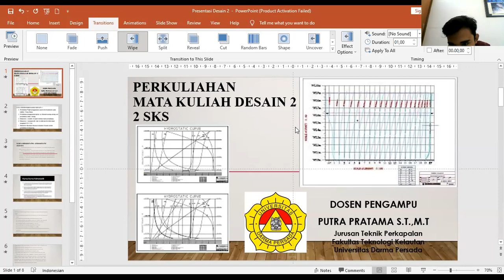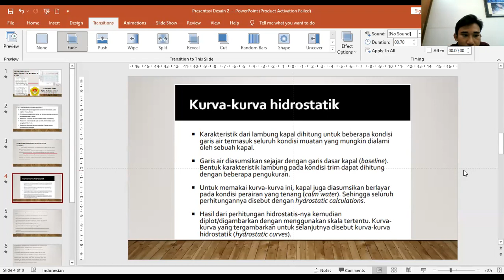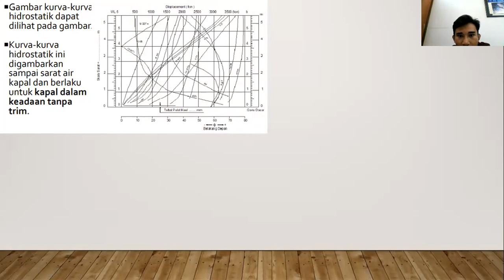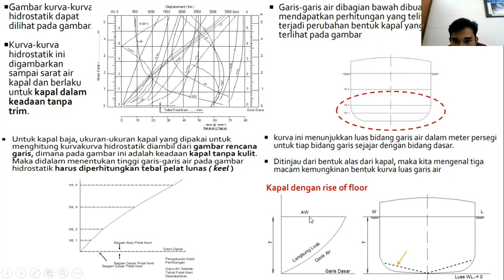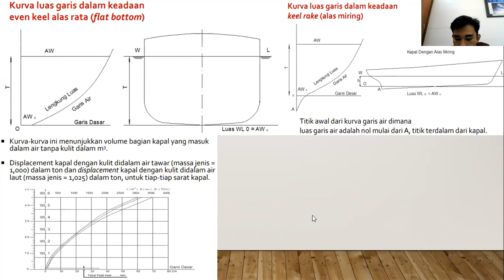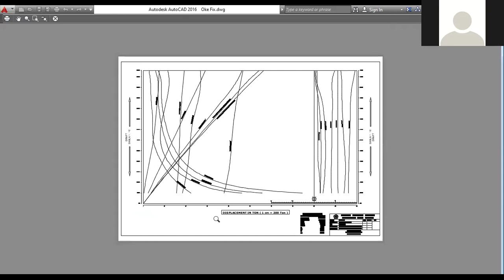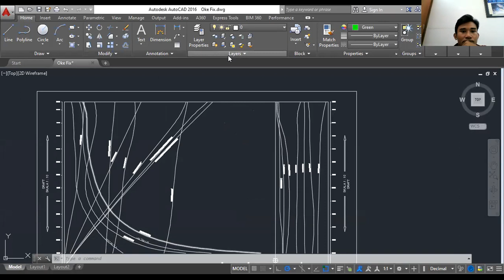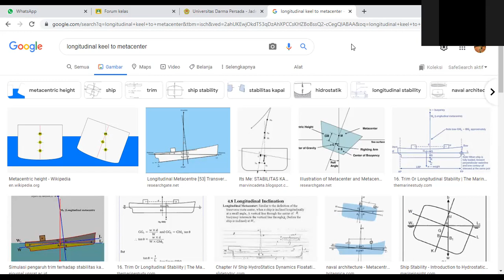AUTOCAD BAGI PEMULA : HYDROSTATIC DAN BONJEAN KAPAL -CHAPTER 17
DASAR -DASAR AUTOCAD